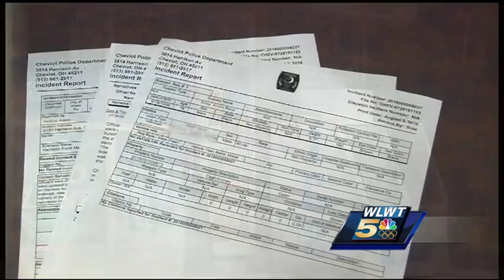Cheviot robbery turns deadly when clerk fires at robber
An 18-year-old man shot by a store clerk over the weekend has died. The Hamilton County Coroner's Office said Anton Kirby, of Cheviot, died at UC Medical Center on Monday.